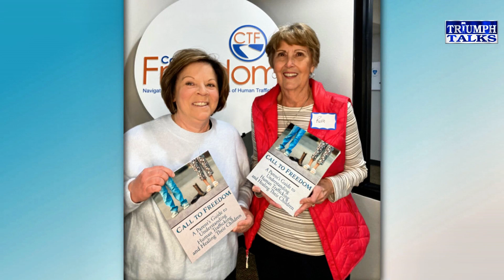How to Heal Human Trafficked Children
Ruth Atkins is the primary author of Call To Freedom: A Parent's Guide to Understanding Human Trafficking and Healing Their Children. In this conversation, Ruth shares how she gained her expertise, as her own granddaughter had been a victim of human trafficking, along with her advice for other parents as found in this important resource.